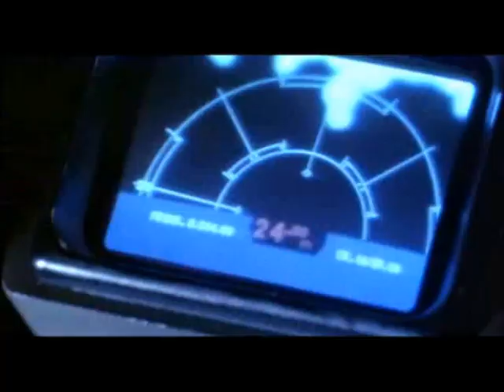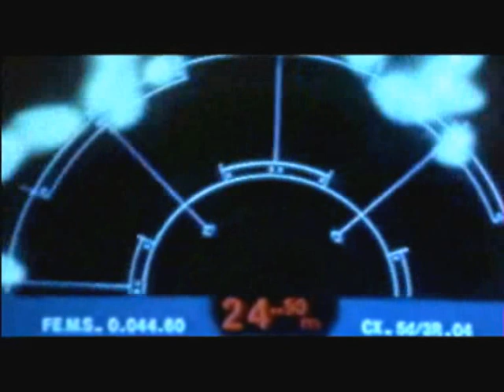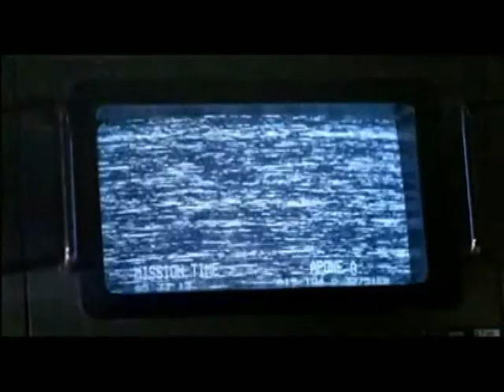alien-death metal version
Negligent Collateral Collapse   Focused